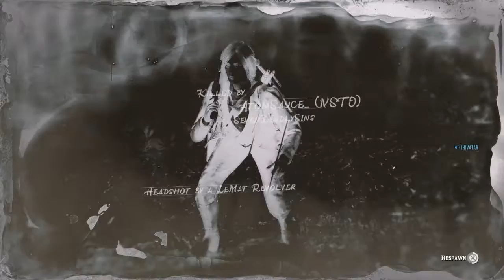rdr2 1v3 vs griffers Springfield gameplay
Had a friend text me saying he and his frends was getting shot so  went over 1v3 battle